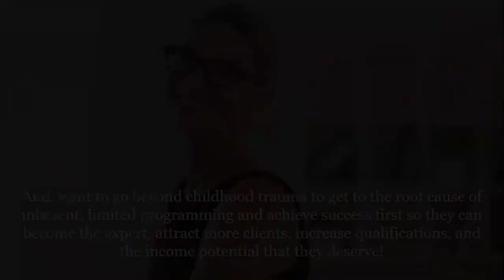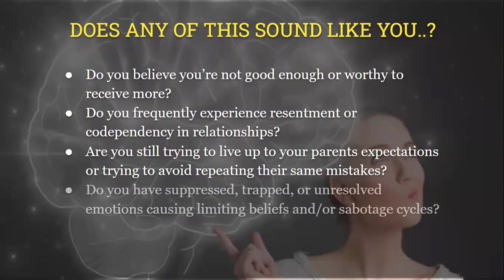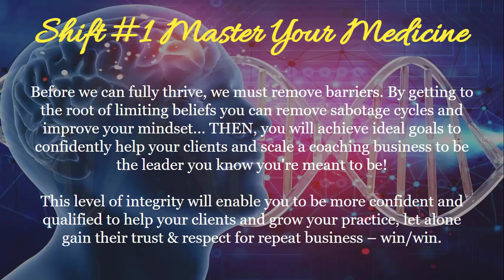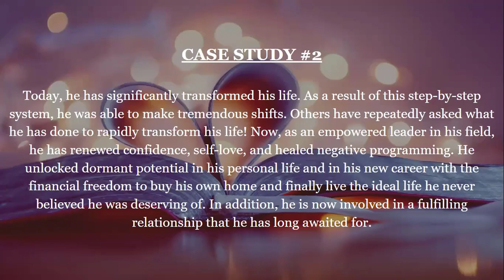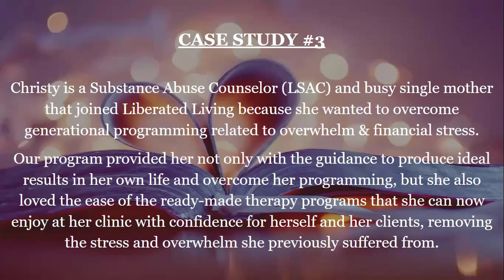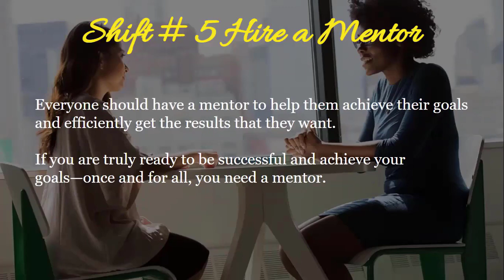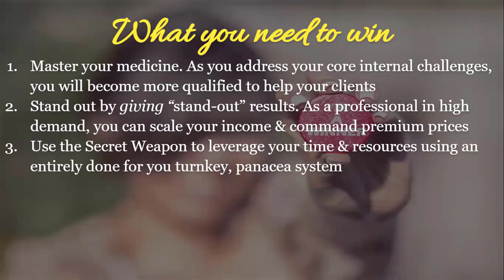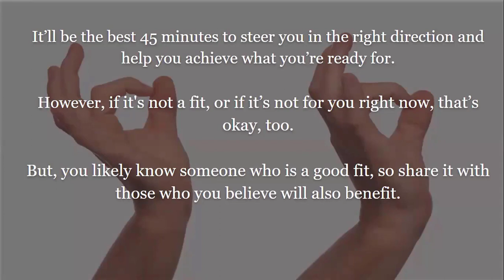Fast-Track a Profitable Coaching Practice & Increase Qualifications in 4-8 Weeks!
For professionals, i.e., coaches, therapists, mentors, spiritual leaders, educators, entrepreneurs, etc.

The Fast-track System to a Turnkey Coaching Practice
(Even if you currently have no clients or credentials).

You will learn:
The step-by-step game plan our clients use to fast-track a successful turnkey practice instead of building it on their own with a secret system that practically makes it happen overnight,
~How they're overcoming limiting beliefs and negative patterns, so they can remove patterns, work less, & accomplish much more,
~How the coaches we work with attract their dream clients, without spending a penny on advertising, and have the freedom to work remotely,
~What they're doing to gain total confidence that sets themselves apart from other healing experts and life coaches, and become recognized as a top leader in their marketplace,
~The shortcut strategy they use to increase professional qualifications as an adjunct therapy to other healing tools and credentials,
~And, how they do ALL this, even if they currently have no clients or credentials, feel burnt out, and uninspired.